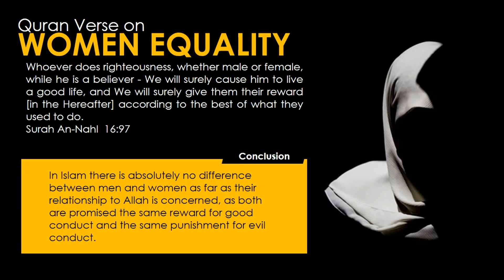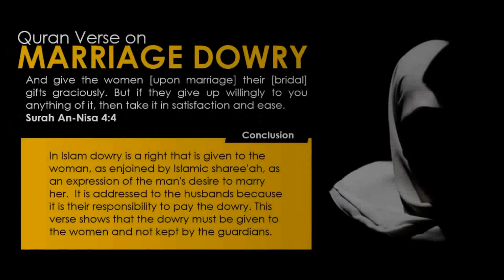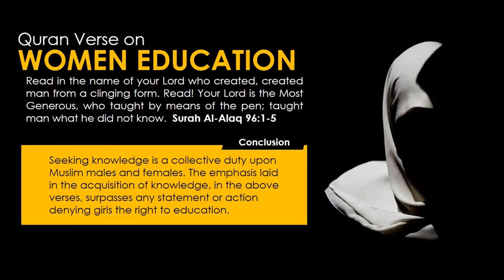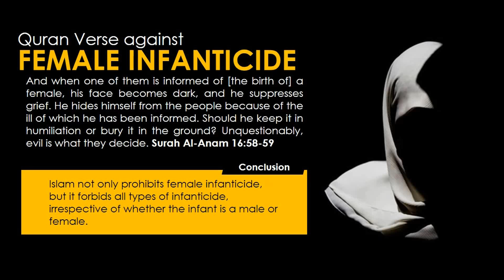Five Quranic Verses on Women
Quran Verse on WOMEN EQUALITY
Whoever does righteousness, whether male or female, while he is a believer - We will surely cause him to live a good life, and We will surely give them their reward [in the Hereafter] according to the best of what they used to do.
Surah An-Nahl  16:97

Quran Verse against OPPRESSING WOMEN
O you who have believed, it is not lawful for you to inherit women by compulsion. And do not make difficulties for them in order to take [back] part of what you gave them unless they commit a clear immorality. And live with them in kindness. For if you dislike them - perhaps you dislike a thing and Allah makes therein much good.
Surah An-Nisa 4:19

Quran Verse on MARRIAGE DOWRY
And give the women [upon marriage] their [bridal] gifts graciously. But if they give up willingly to you anything of it, then take it in satisfaction and ease.
Surah An-Nisa 4:4

Quran Verse on WOMEN EDUCATION
Read in the name of your Lord who created, created man from a clinging form. Read! Your Lord is the Most Generous, who taught by means of the pen; taught man what he did not know.  Surah Al-Alaq 96:1-5

Quran Verse against FEMALE INFANTICIDE
And when one of them is informed of [the birth of] a female, his face becomes dark, and he suppresses grief. He hides himself from the people because of the ill of which he has been informed. Should he keep it in humiliation or bury it in the ground? Unquestionably, evil is what they decide. Surah Al-Anam 16:58-59